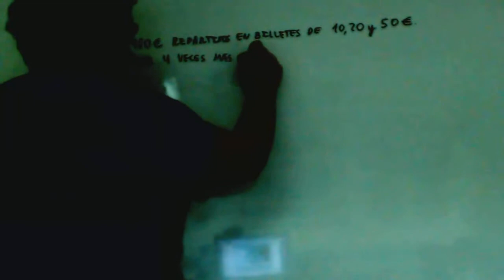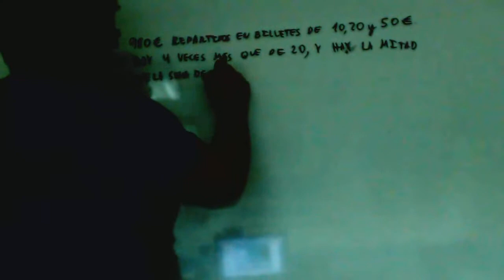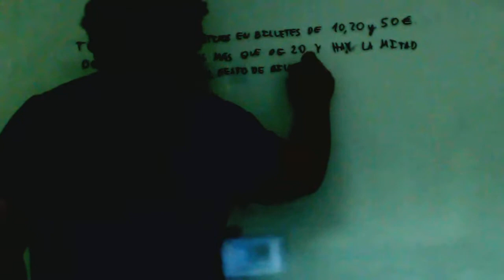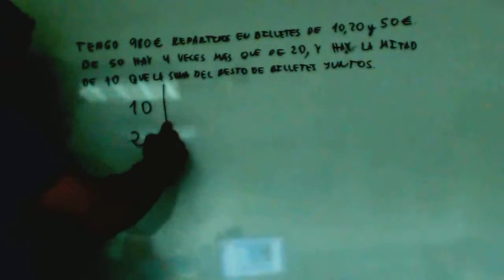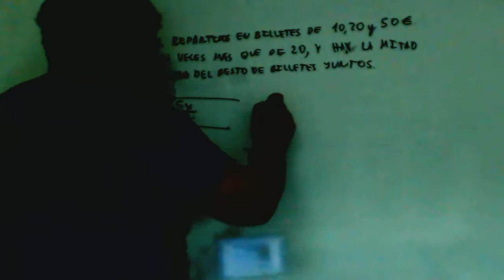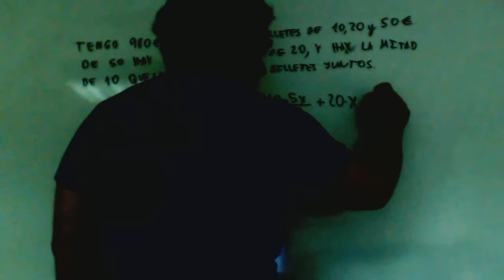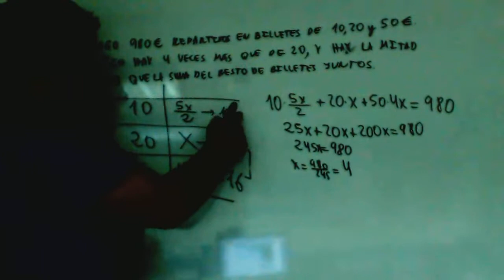Resolver problemas de ecuaciones online: billetes Matematicas ESA Academia Usero Estepona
Resolver problemas de ecuaciones online: billetes Matematicas ESA Educacion Secundaria Adultos